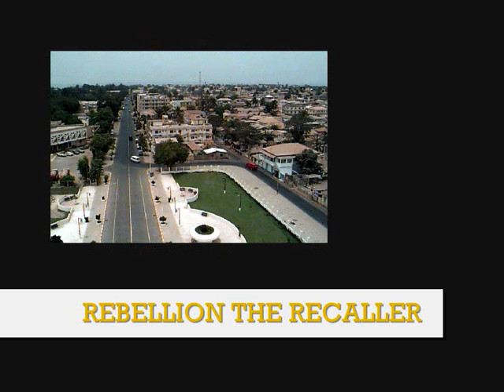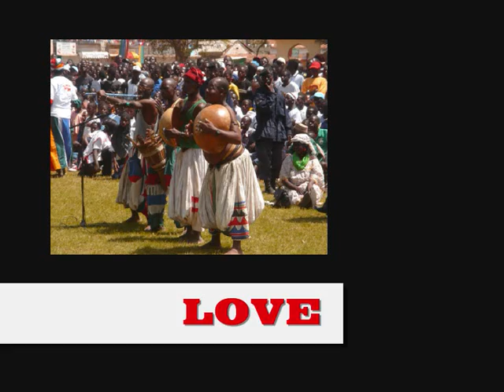REBELLION THE RECALLER- NEVER (TIMPOLI RIDDIM)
Rebellion The Recaller. a gambian reggae artist base in germany with never on the timpoli riddim. check it out.